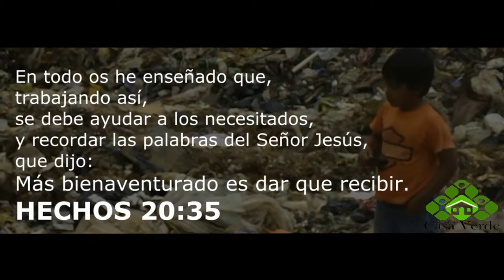MINISTERIO CASA VERDE MISIONES